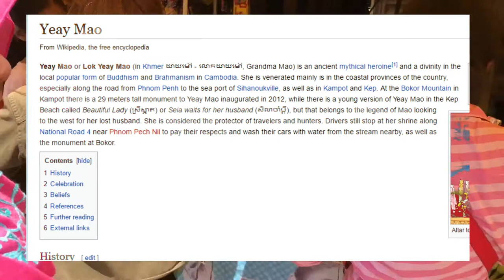VLOG#1 TRIP TO SHIHANOUK VILLE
I spent the first day of Khmer Newyear at ShihanoukVille , Here's a little something.